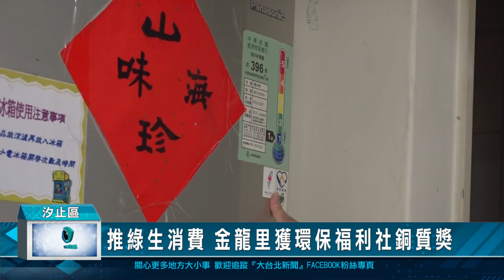推綠生消費 金龍里獲環保福利社銅質獎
新北市政府推「淨零綠生活」，要從食、衣、住、行、育、樂、購的改變去推行，其中為了推廣綠色消費，在鄰里成立了「環保福利社」，而汐止區金龍里加入己經有10年的時間，除了環保商品團購、也推節能節電，在今年獲得了績優環保福利社-銅質獎。